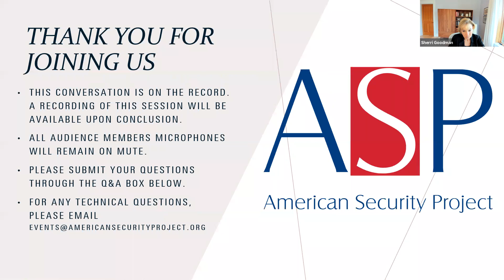COP26 and the Future of Climate Diplomacy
On November 18, the American Security Project held an on-the-record conversation entitled “COP26 and the Future of Climate Diplomacy.” The virtual event was moderated by ASP CEO, Patrick Costello, and featured remarks from Sherri Goodman, Senior Fellow in the Polar Institute and Environmental Change & Security Program at the Wilson Center; Scott Moore, Director of the China Programs and Strategic Initiatives at the University of Pennsylvania; and Robert Orr, Dean of the University of Maryland School of Public Policy and former Special Advisor to the United Nations Secretary-General on climate change.